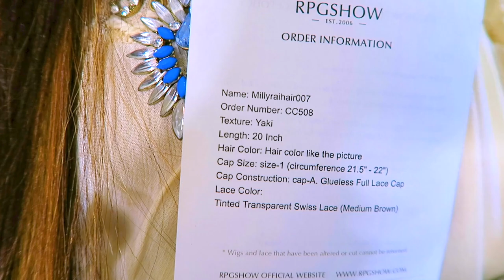PROMISE MOST REALISTIC EASY LACE WIG EVER To Wear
The EASIEST LACE WIG To EVER Wear HappyWigWearer ScalpVibes FullLaceWig Lace WHERE? RPGSHOW, undetectable lace wig knotless, natural Hairline, Pre plucked hairline how to make your wig look natural easy wig install muffinismylovers.

tinted transparent Swiss lace/No glue ,No bleaching needed
Upgraded Pre-plucked hairline/Free parting space

Millyraihair007
Cap Construction - cap-A. Glueless Full Lace Cap

WRITE OR SEND US LOVE GIFTS TO:
Muffinismylovers

SOME OF MY FAVORITE SITES